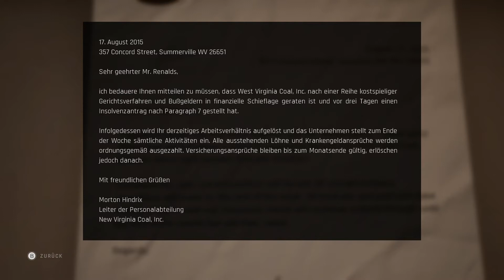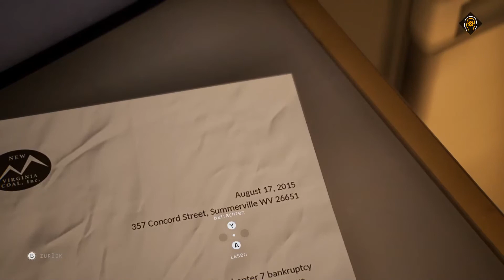Twin Mirror - Episode 007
Heute starten wir die Folge von Twin Mirror auf dem Campingplatz an einem schönen See. Und fangen erstmal an uns mit den Bewohnern zu unterhalten. Doch es dauert nicht lange und wir fangen an Hinweise zu sammeln wie wir am besten zu einem bestimmten Wohnwagen kommen da Sam daran gehindert wird. Und es wird richtig heiß um dahin zu kommen wo wir hin müssen.
Es wuird sehr interessant und spannend.
Nun viel Spaß bei dieser vorletzten Folge von Twin Mirror.

Euer
Happy_Larry